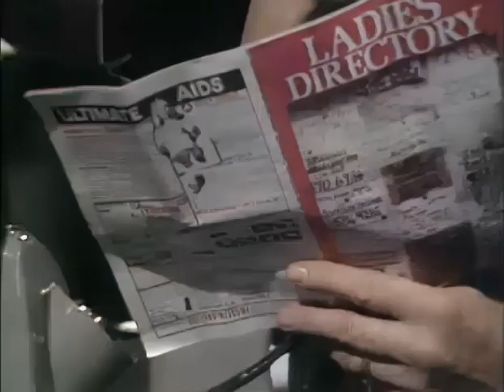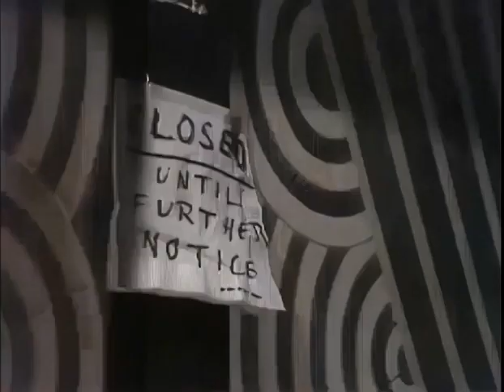Play for Today - Buffet (1976) by Rhys Adrian & Mike Newell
A quick drink in the buffet before going home. Freddie’s nerves are taking a hammering lately; the economy is in dire trouble and who can blame a businessman for the occasional drink? His wife and mistress for a start.